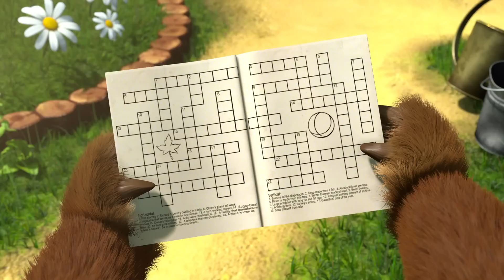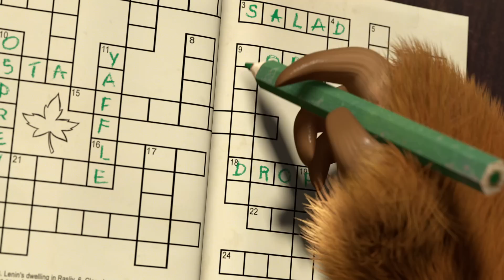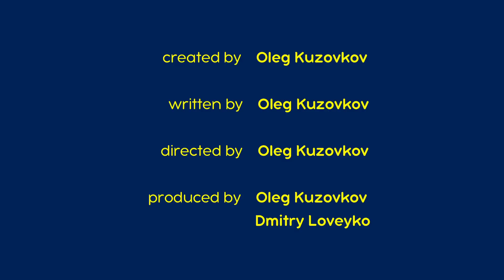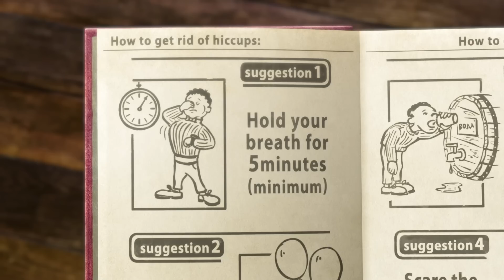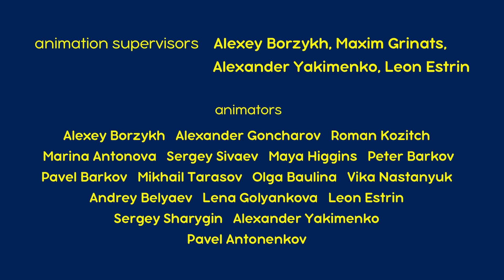Masha en de Beer 👱‍♀️🐻 Verstoppertje 👀 30 min ✨ Aflevering collectie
🌟 Verstoppertje 👀 Aflevering 13
🌟 Bel me alsjeblieft 📱🔔 Aflevering 9
🌟 Dansen met wolven 🐺 Aflevering 5
🌟 Maak me niet wakker voor het lent is! 🌷🌿 Aflevering 2
🌟 Adem in, adem uit🤭💦Aflevering 22